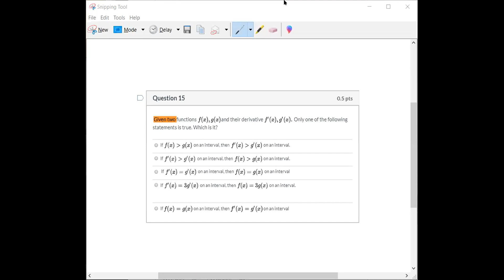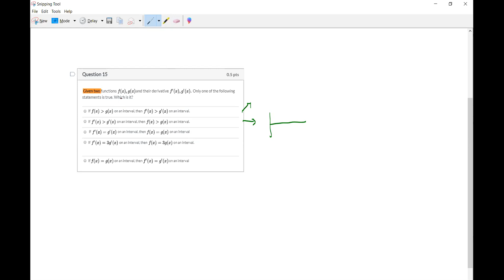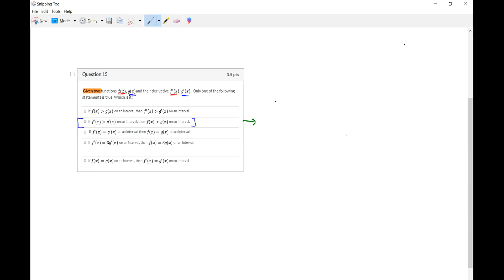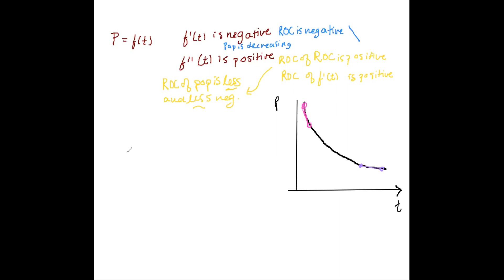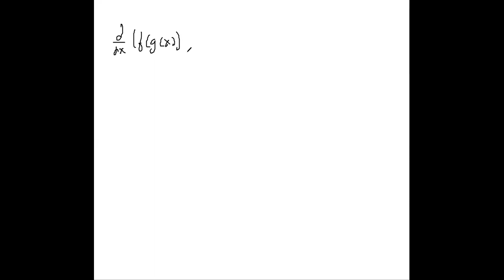MATH 110 MIDTERM REVIEW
Some problems from the practice midterm